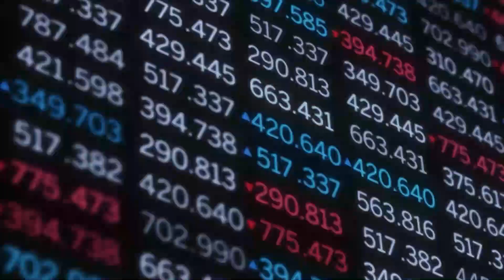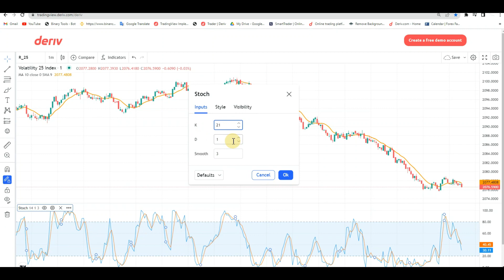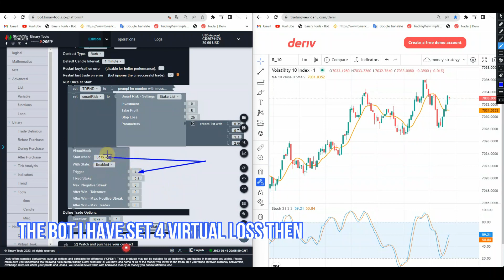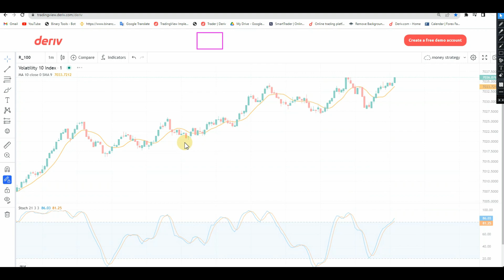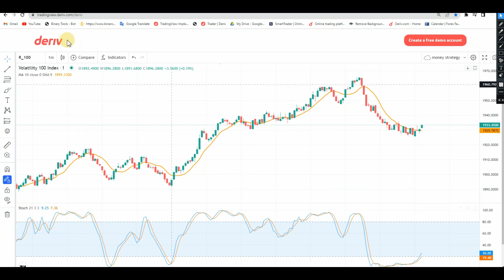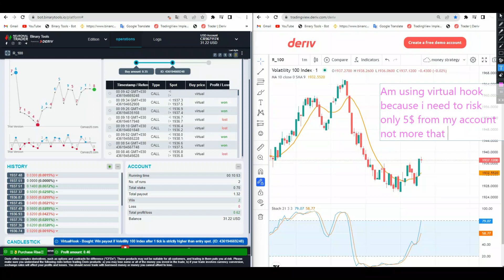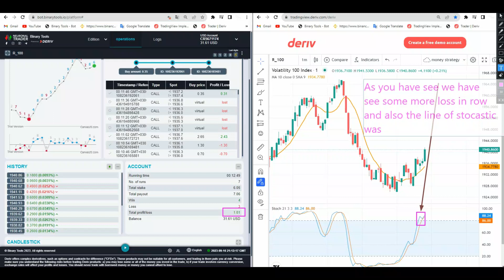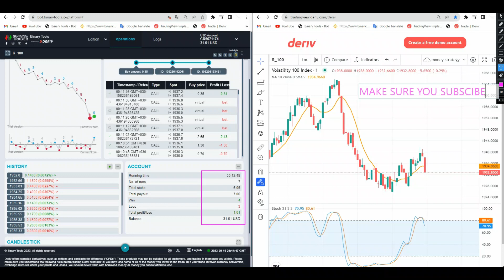IF YOU DO NOT MAKE MONEY THIS TIME DON'T BLAME ME🤑LIGHT-TECH BULLET RF BOT👌FOR SMALL BALANCE🤑🤯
NEURONALTRADER (BINARYTOOLS.IO)
👉 BINARYTOOLS